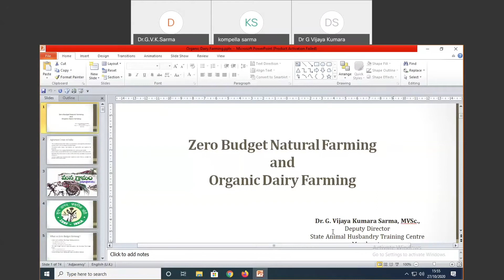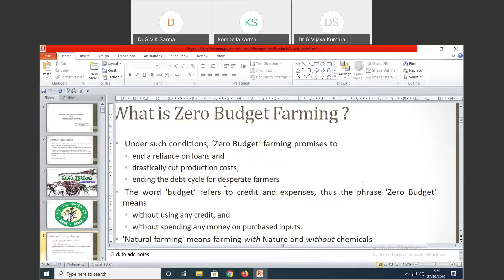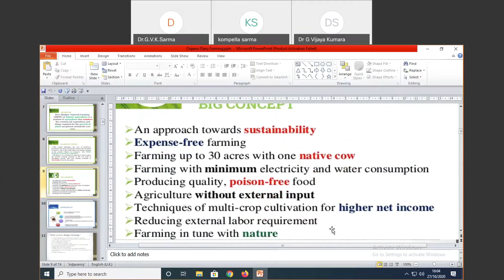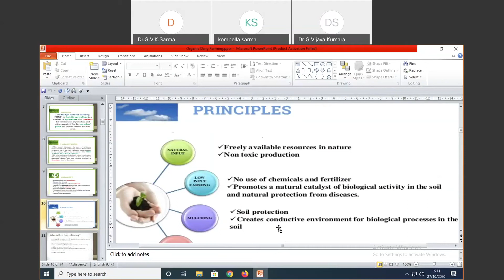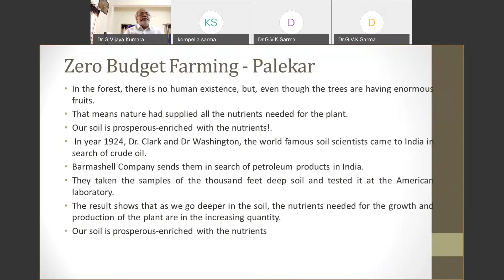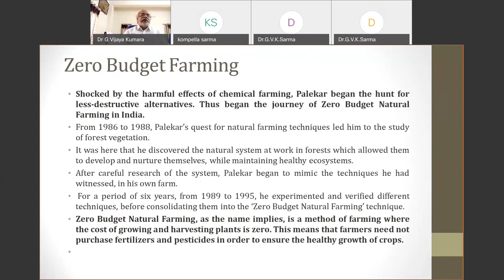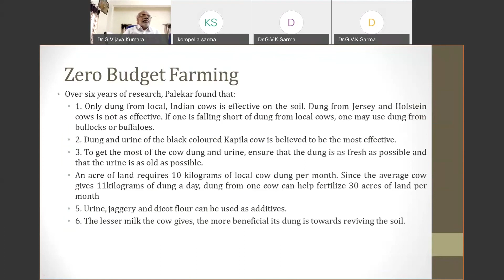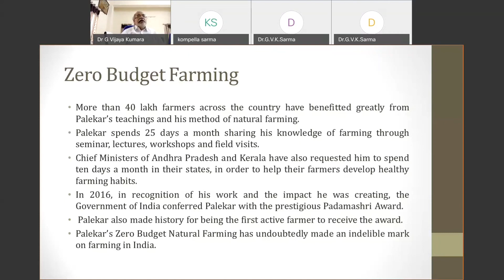Dharmamulam program on Cow ( Cow based agriculture) - Part 15